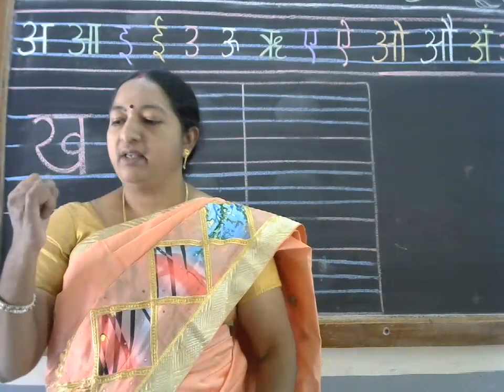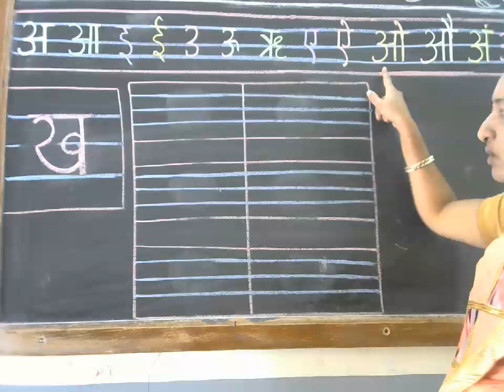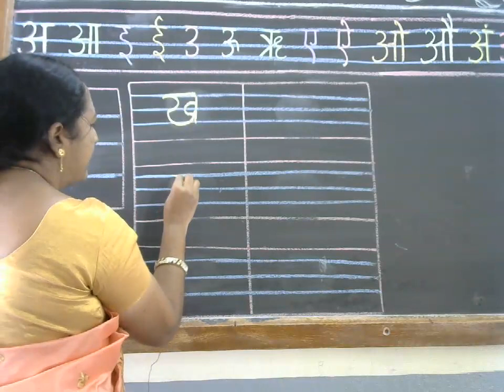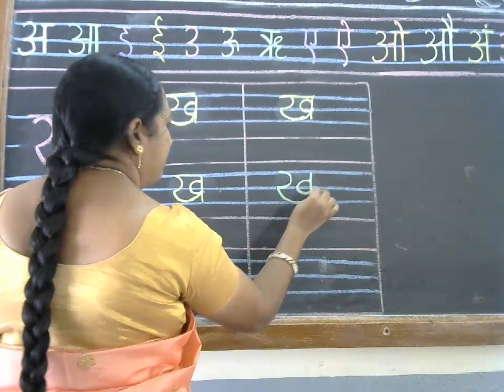Hindi ख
Video from Manjula